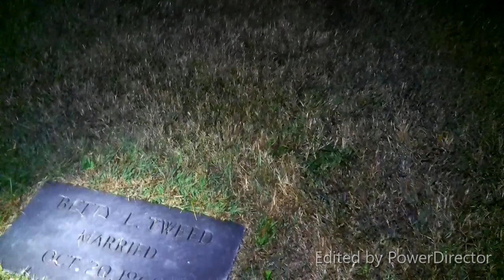Monte Vista Cemetery Johnson City, TN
Out Exp;oring, Get Some Spirit Box Responses and a Scream